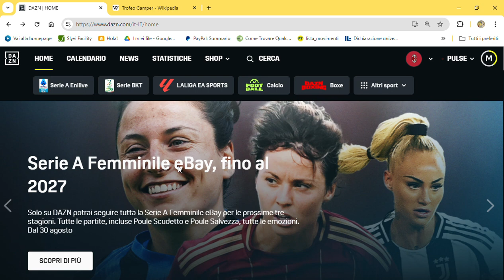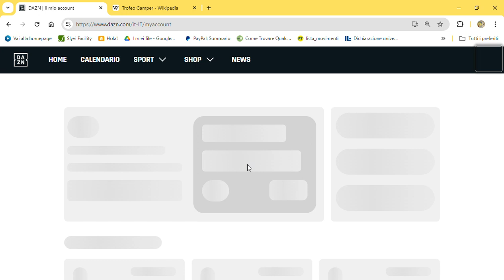PROMEMORIA BARCELLONA-MILAN TROFEO GAMPER IN DIRETTA IN CHIARO SU DAZN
ll Milan di Suzan Bakker nella Tana del Barcellona il Estadi Johan Crujff Campione d'Europa per il prestigioso Trofeo Joao Gamper arrivato alla quarta edizione nel femminile. Fischio d'inizio alle 20 in diretta in chiaro su DAZN  senza costi aggiuntivi (previa registrazione)